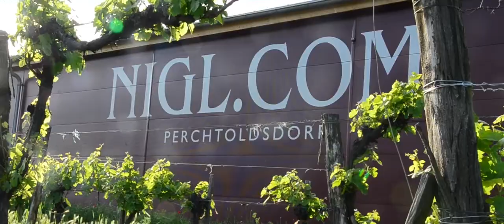PROMO VIDEO - NIGL.COM / Version V1 Short